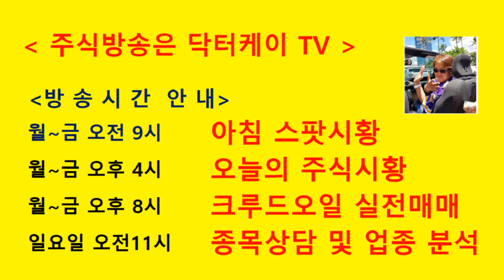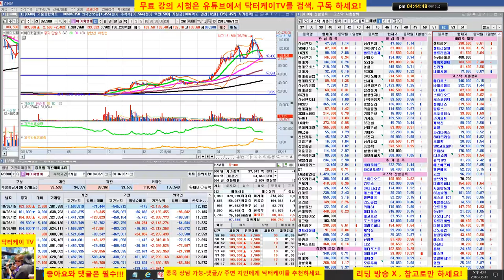= 닥터케이 TV =주식기초강의 132회/주식 생초보 탈출 팁 4 - 목표치 달성이후 윗꼬리 달거나 음봉 떨어지면 매도 시그널/수익 극대화 매도 팁